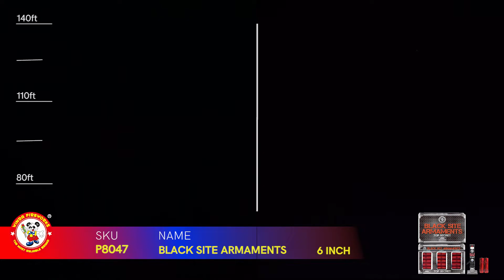BLACK SITE ARMAMENTS P8047 WINDA FIREWORKS 2022 NEW ITEMS